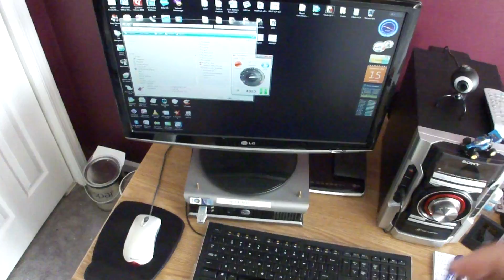Walkera 4G6 - Hp08-2/20T - 600/15c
Walkera 4G6 Using Heliport Tachometer to test Headspeed